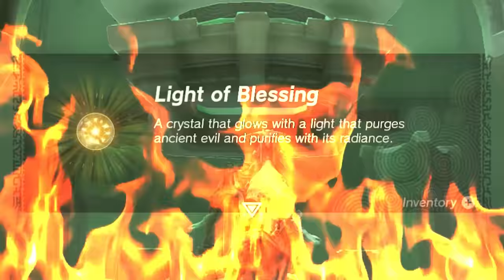I play Tears of the Kingdom but attempt to exude general disorder and chaos wherever possible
The Legend of Zelda Tears of the Kingdom but some funny stuff happens mainly involving frogs and koroks

Thank you to Muffin Snakes for the art in the thumbail!

Thank you to Noteblock for editing this together!

Background Music during beginning of snow section:
Snow Mountain by Qumu:

:D